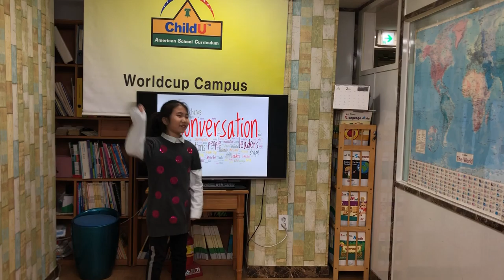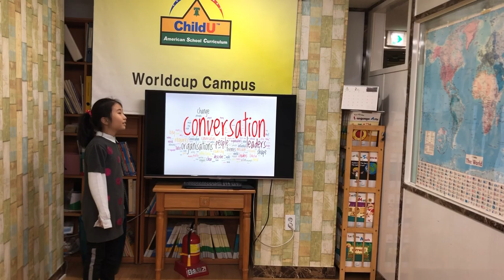차일드유 월드컵 189 EC Ride a Black Horse to the Banbury Road 김희나